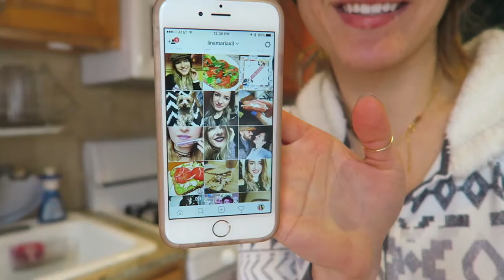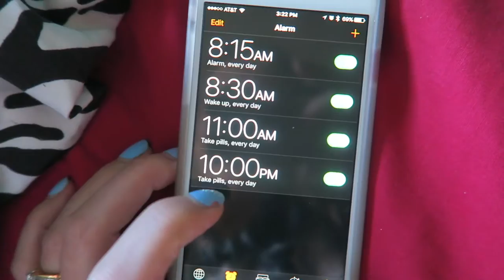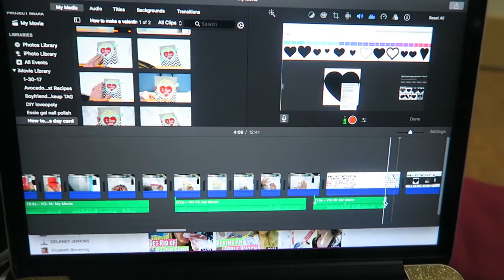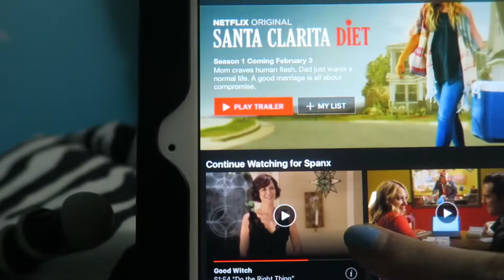HOW TO BOOST YOUR IMMUNE SYSTEM TO PREVENT COLD SORES, ginger for cold sore probiotics for cold sore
In today's video I share with you some things I have read online to prevent cold sores and how to treat them faster. I have bene wondering why i've been getting cold sores so much lately and now that I think about it, my diet has changed a whole lot since the past few years. So this video will go over a few things on how to boost your immune system to prevent cold sores and there's a few things you can do and eat to prevent them. A few things that are good are ginger for cold sores (i love adding ginger into my water for some flavor), probiotics for cold sores (i used to take these all the time and just ordered some more), and yogurt for cold sores (yogurt has probiotics in it). I also disinfect my house with lysol spray so that there are no cold sore germs hanging around anywhere. Watch to find out more!

SNAIL MAIL:
LifeWithLina